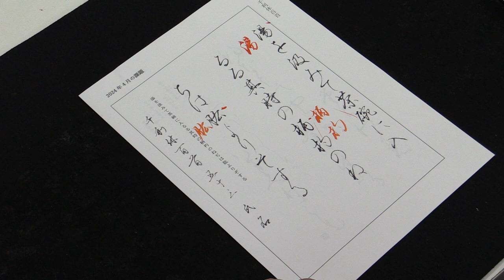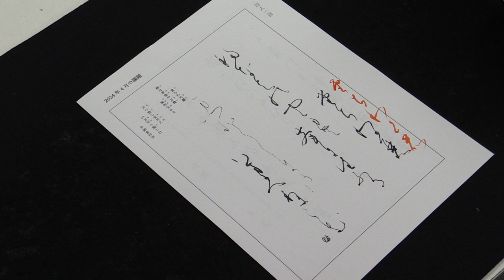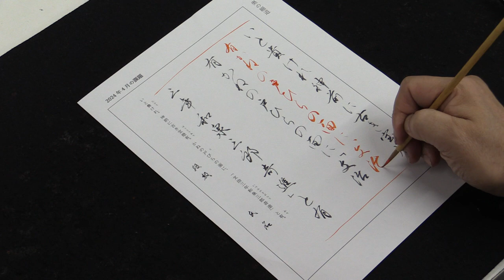April Calligraphy Lesson - Kana | Learn Japanese Writing 2024